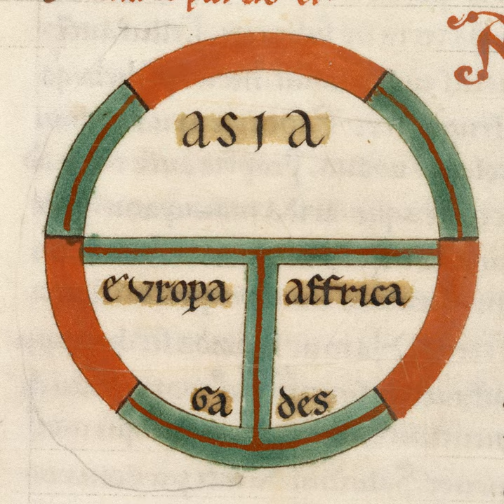The Jacquerie Revolt with Justine Firnhaber-Baker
A decade after The Black Death, French peasants rose up suddenly against the nobility in an unprecedented and remarkably coordinated revolt. This week, Danièle speaks with Dr. Justine Firnhäber-Baker about the rebellion that shocked the elites of Europe: the Jacquerie.

Justine Firnhaber-Baker is a Senior Lecturer at the University of St Andrews, where she focuses her research on France between the thirteenth and fifteenth centuries. Justine’s latest book is The Jacquerie of 1358: A French Peasants’ Revolt, published by Oxford University Press.